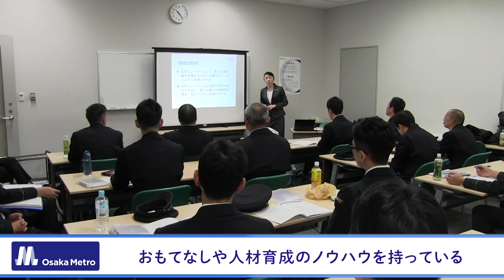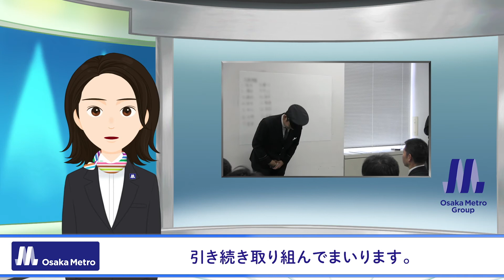「Metro News」vol.31 Osaka Metro接遇マイスター養成中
Osaka Metroの顔「駅社員」。
お客さまに寄り添った応対をするために、おもてなしのエキスパートを増やす取り組みをしています！
映像をご覧ください！
「Metro News」は毎週木曜日に配信しています。